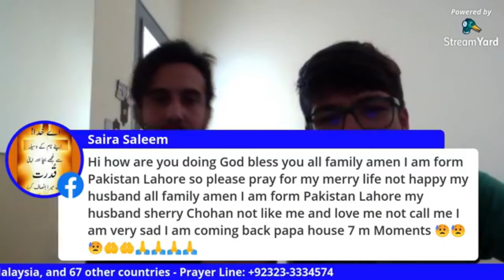The Shocking Truth About The “Third Eye” And What You MUST Know…Urgent prophetic Word!!!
►Sow Seeds...
Title Name: Daniel Maqsood
Bank Name: Community Federal Savings Bank
BIO
Prayer TV HD  is working for the proclamation of the everlasting Gospel of Our Lord Jesus Christ. We are reaching to Millions, seeking the lost Defending Holy Bible, Christian faith and evangelizing through
* Media TV
* Healing Crusade Meeting
* Pastors Seminar
* Outreach Evangelism
* Distribute Free biblical materials
Looking forward for greater blessings of the Lord in granting us spiritual blessings. So that our faith in the Lord will be strengthened and His love may continue to shine in our lives as we minister to the people.
      "Go therefore and make disciples of all nations, baptizing them in the name of the Father and of the Son and of the Holy Spirit, and teaching them to obey everything that I have commanded you. And remember, I am with you always, to the end of the age" (Matthew 28:19-20)
“GIVE, AND YOU WILL RECEIVE. YOUR GIFT WILL RETURN TO YOU IN FULL-PRESSED DOWN, SHAKEN TOGETHER TO MAKE ROOM FOR MORE, RUNNING OVER, AND POURED INTO YOUR LAP ” (LUKE 6:38)
THIS is the Official YouTube Account of Prayer TV Official.